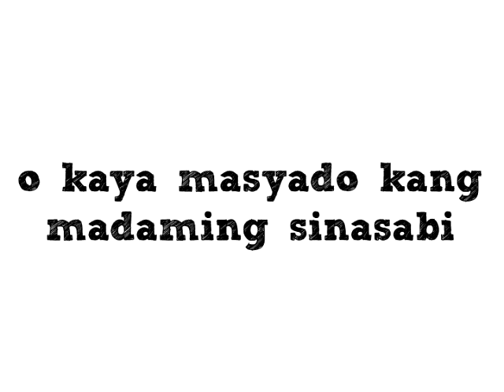Sept. 16 2013, Bakit hindi ka crush ng crush mo?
The Bridge Christian Community Youth
Youth Celebration